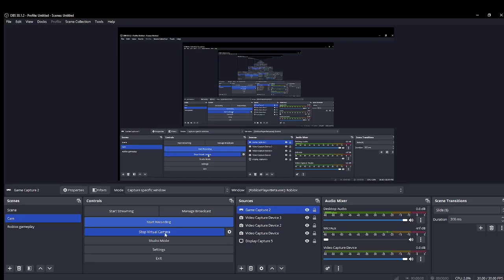ERLC FD I Day in the life.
Hello everyone this is a day in the life of a FF